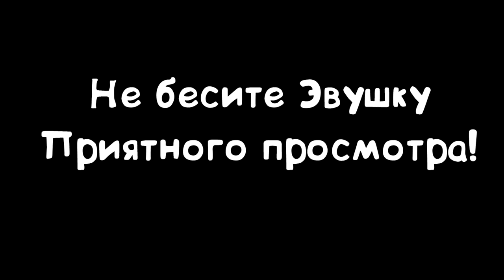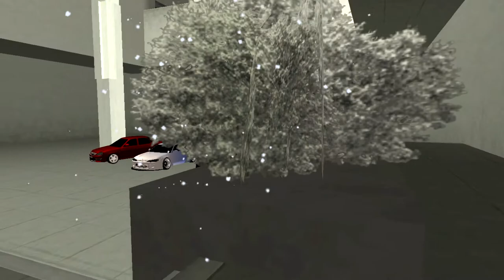НОВОГОДНИЙ КОНКУРС НА 3 АВТО И ДЕНЬГИ!ИТОГИ ГОДА! - SmotraMTA!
🔥Условия:
3.Добавить меня в друзья ВК!
4.Написать коментарий с ссылкой на ваш ВК!
5.Быть на стриме с итогами!
Всем удачи, и с Новым Годом, пацаны!
🔥IP СЕРВЕРА ГДЕ ИГРАЮ :
🔥Теги к видео: